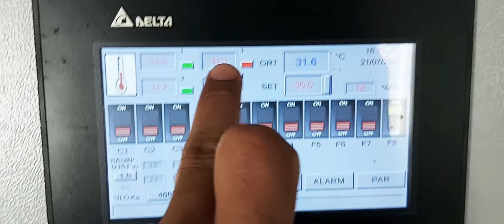تربيه الدواجن للمبتدئين (الرعايه الاهتمام الكامل) للحصول على اوزان كبيرة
انا بالخدمه اي استفسار عن الحقل   نوع العلف  العلاجات  جدول الدجاج مع  اي طلب تفضلو خاص بالمناسبه تم تخريج الجداول  من مختبرات تركيه  عاليه جدا